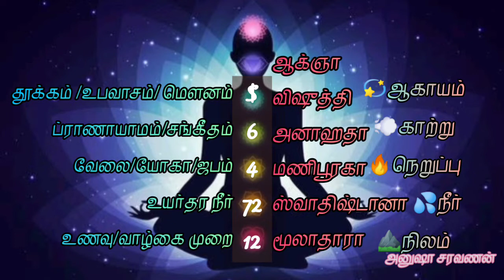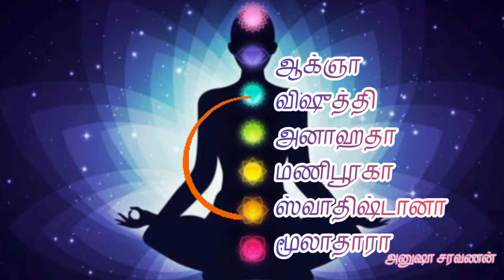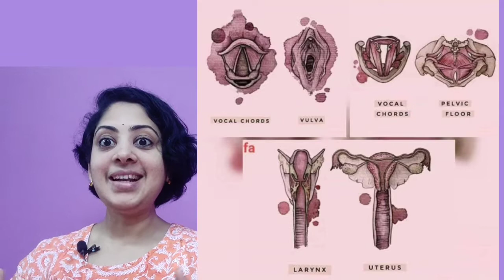உங்களை ஆழமாக நேசிப்பது எப்படி? வன்முறையில்லா வாழ்கை self love,connection and EMPATHY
Jaya Sengupta's classes
தமிழில் மிக விரைவில்